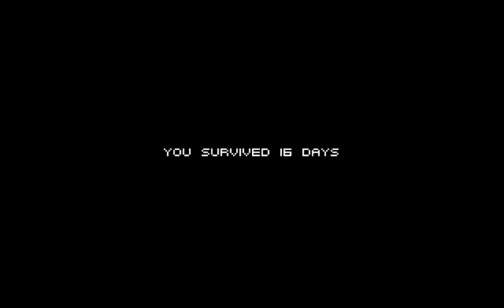Yahtzee Croshaw's Life of Erich Zann Long Play (day 16 no commentary)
Quite possibly my favourite Lovecraft short story,
The Music of Erich Zann
has been lovingly converted, in a month, by the legendary Yahtzee into "The Life of Erich Zann".
You play the titular mad "old German viol-player, a strange dumb man who signed his name as Erich Zann, and who played evenings in a cheap theatre orchestra".  Spending his days sleeping and studying, and nights keeping the nightly horrific cosmic vistas at bay, for outside of Zann's window, "no city spread below, and no friendly lights gleaming from remembered streets, but only the blackness of space illimitable; unimagined space alive with motion and music, and having no semblance to anything on earth."

If you don't know what I'm talking about, go watch the dev diary, or better yet, download the game: